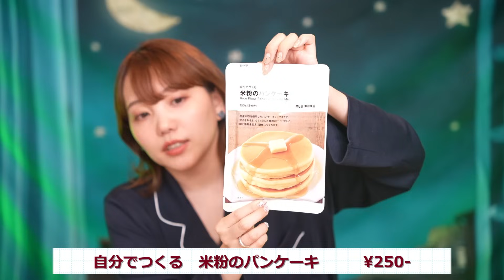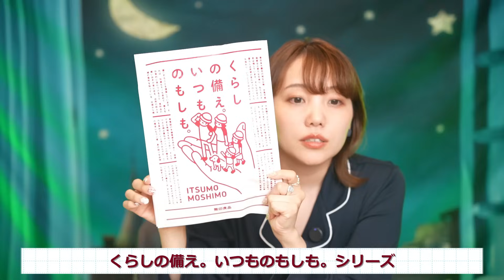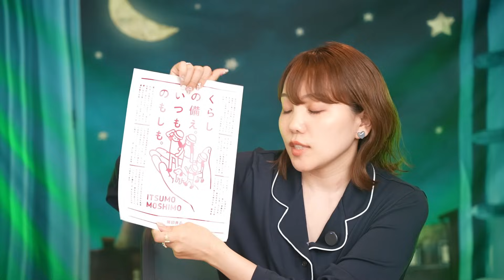元無印店員が、無印おすすめ商品を大量紹介します！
kokoharashop Open!